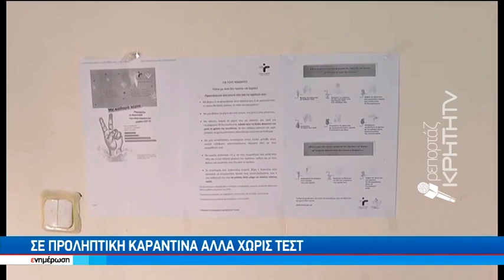Τέσσερα κρούσματα στην εκπαιδευτική κοινότητα στο Ηράκλειο